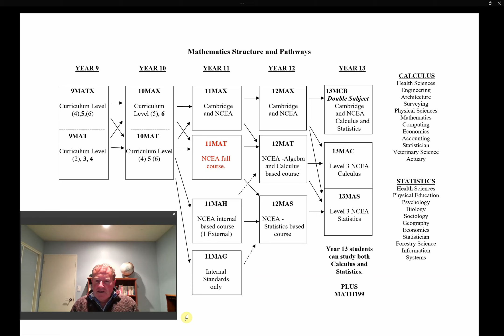Year 12 Maths